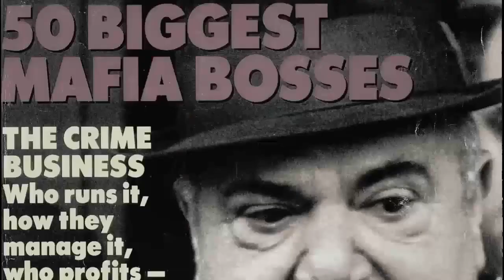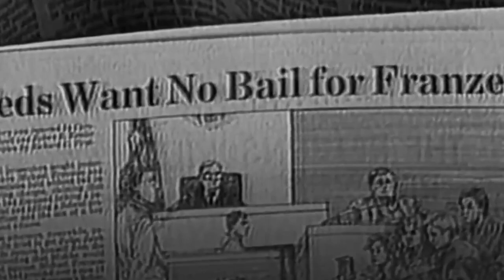God the Father Official Trailer 1 (2014) - Michael Franzese Documentary HD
Michael Franzese, the son of John "Sonny" Franzese, an underboss of the Colombo crime family, recounts his spiritual transformation.